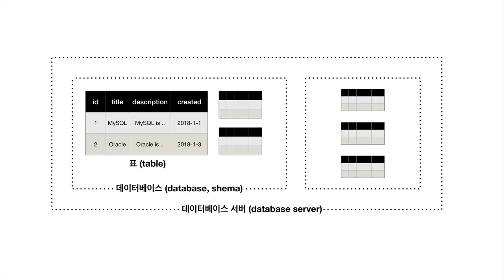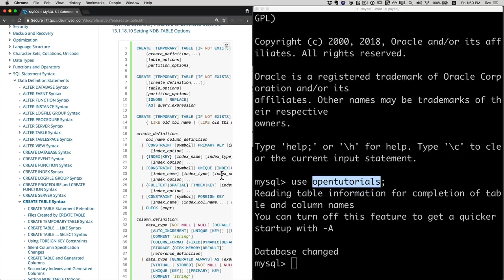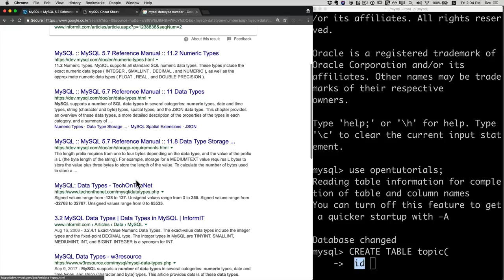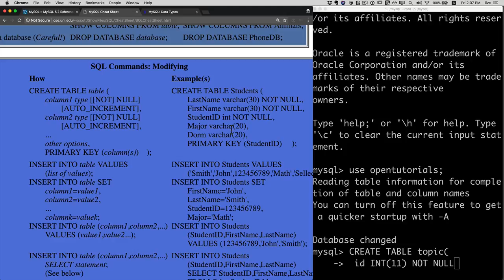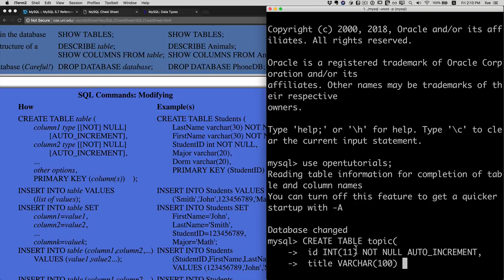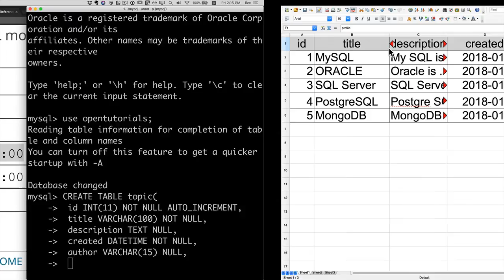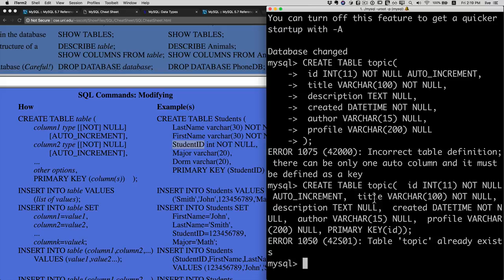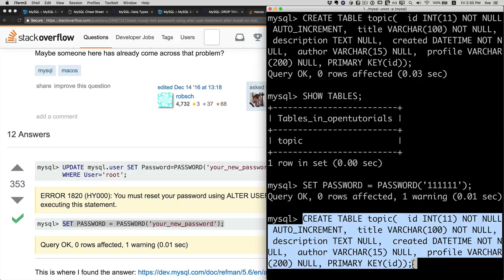DATABASE2 MySQL - 8.0.테이블의 생성